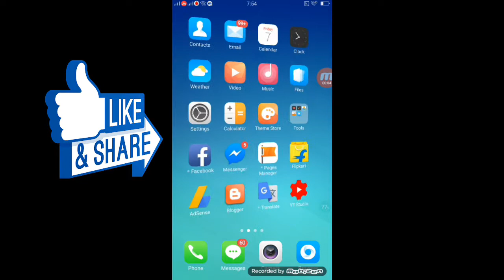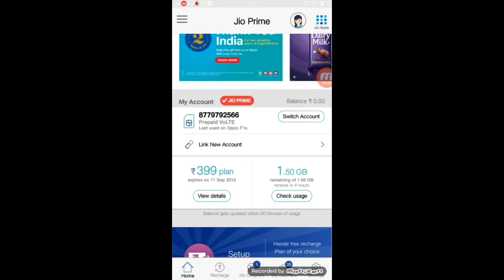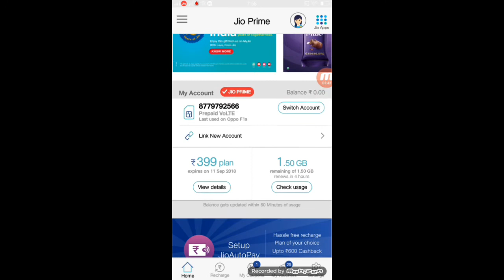Jio Dairy Milk offer 1GB data free